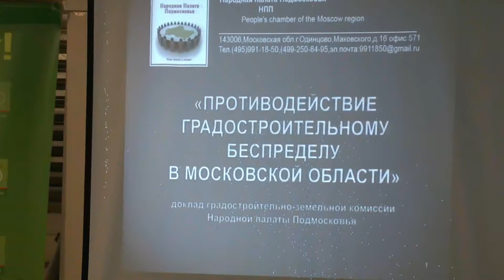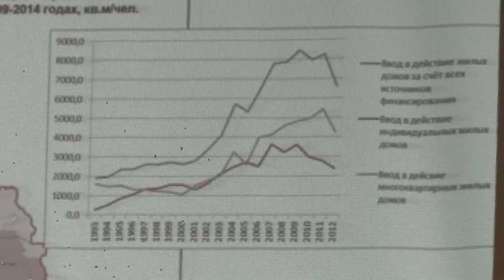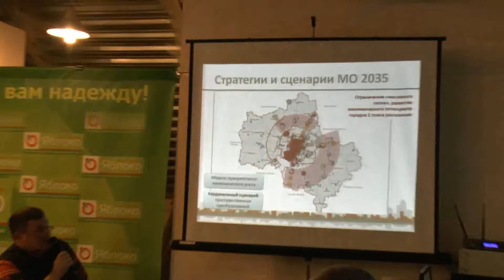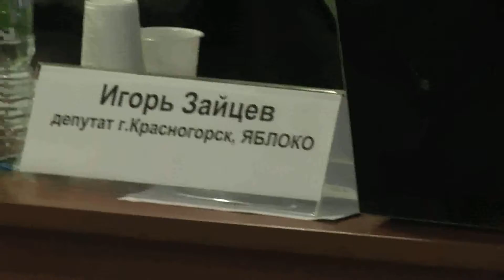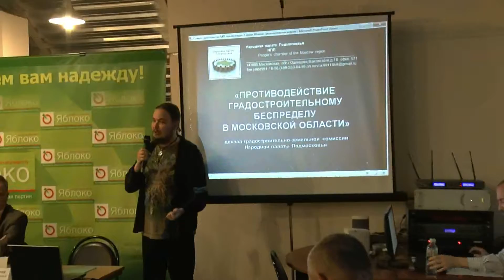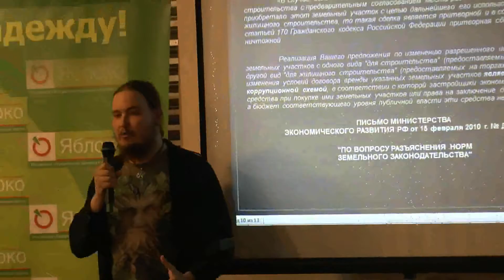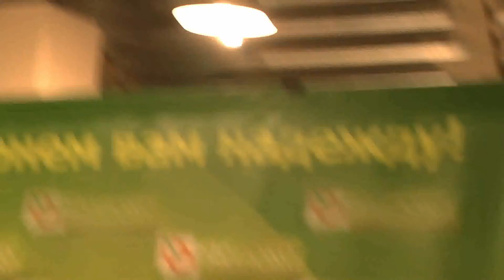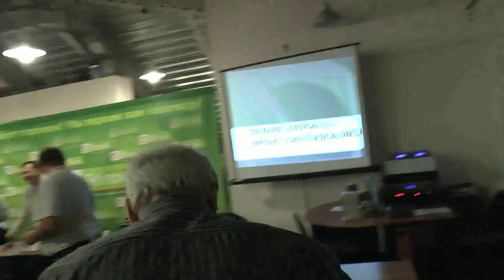2016 06 02 Круглый стол Будущее Московской области – развитая агломерация или гетто для рабочей си